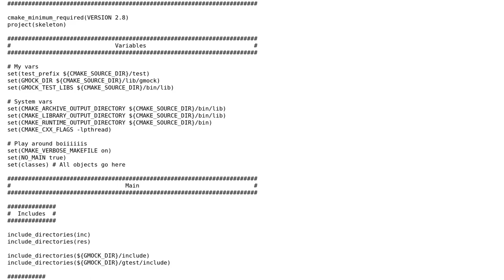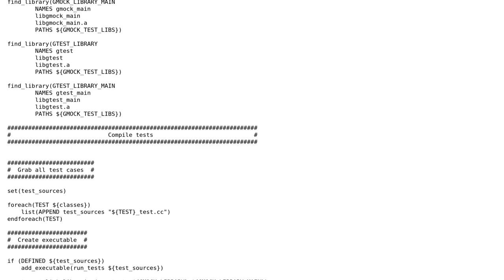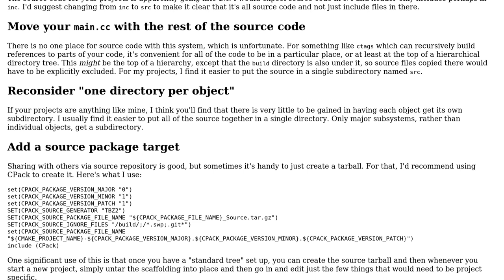Code Review: CMake build system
With thanks & praise to God, and with thanks to the many people who have made this project possible! | Content (except music & images) licensed under CC BY-SA | Music | Images & others | With thanks to user Michaelslec user Jamal user Edward and the Stack Exchange Network Trademarks are property of their respective owners. You are responsible for your own actions.